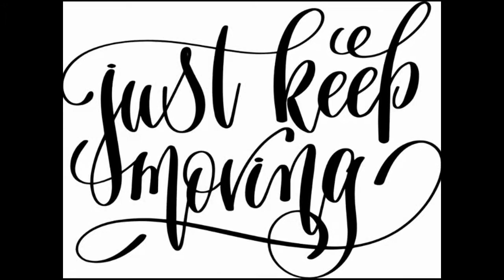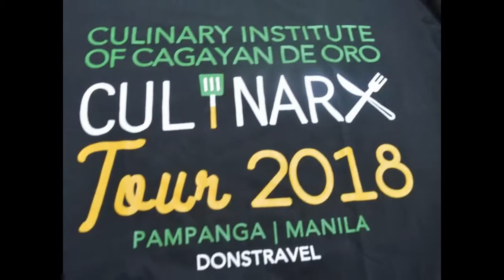CULINARY ARTS BATCH INTENSIVE 25 STUDENTS